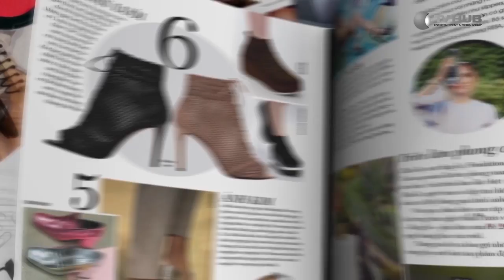Mối Tình Đầu Của Tôi | Behind The Scenes #3